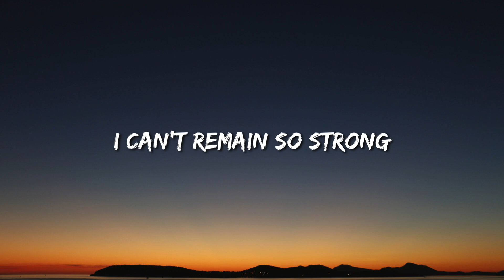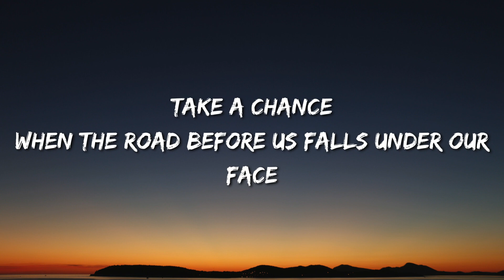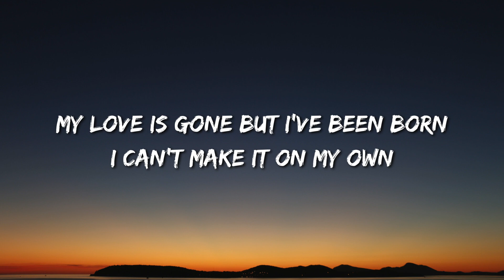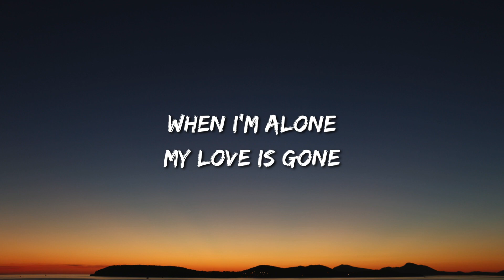Whales & Jo Cohen - Love Is Gone (Lyrics) NO COPYRIGHT MUSIC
Song: Whales & Jo Cohen - Love Is Gone